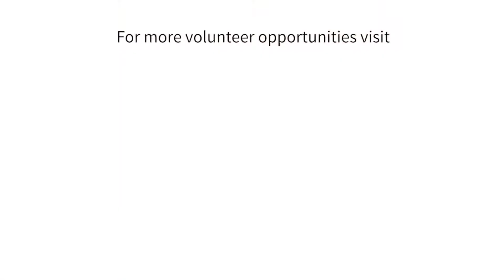PoweredByVolunteerNow Equest Volunteer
Mike Jump spends 10 hours a week helping bring hope and healing to children with special needs through therapeutic horse riding. He's volunteered with nonprofit Equest for the last seven years.